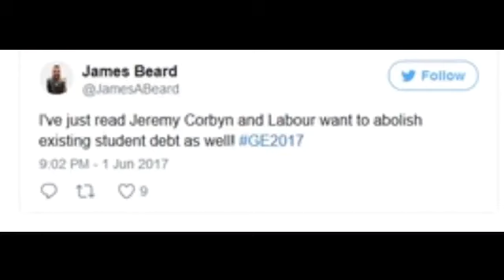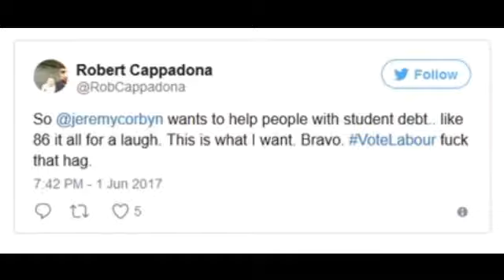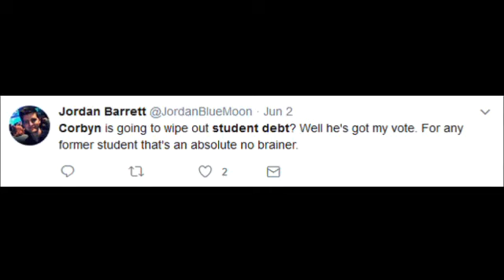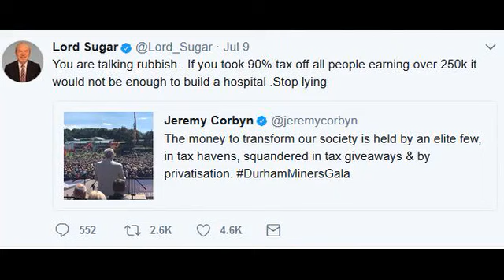GE2017 Fallout Labour Student Debt Hoax